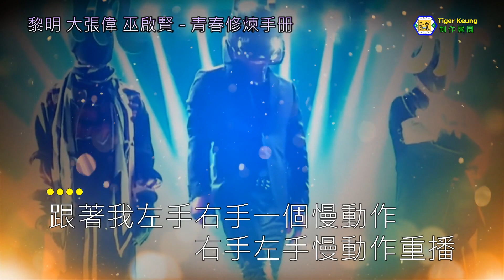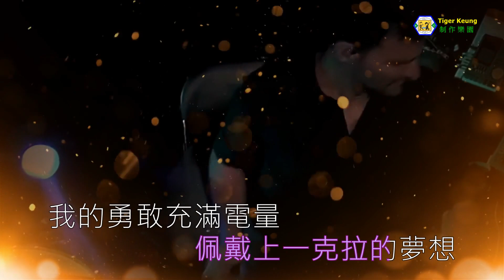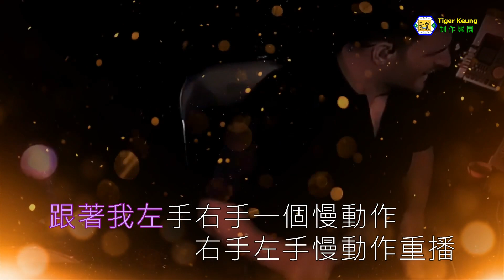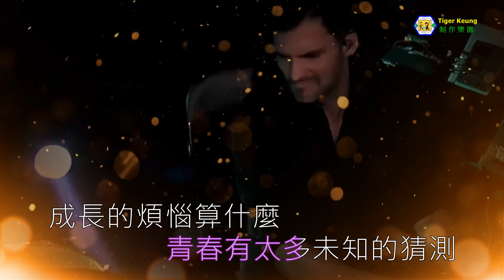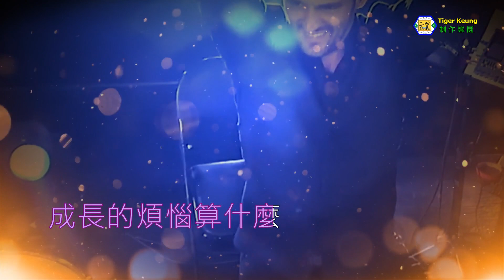黎明／大張偉／ 巫啟賢(青春修煉手册)伴奏